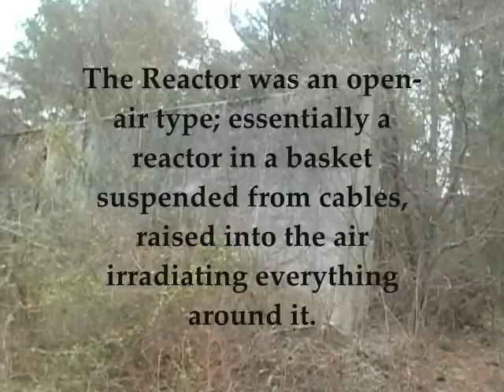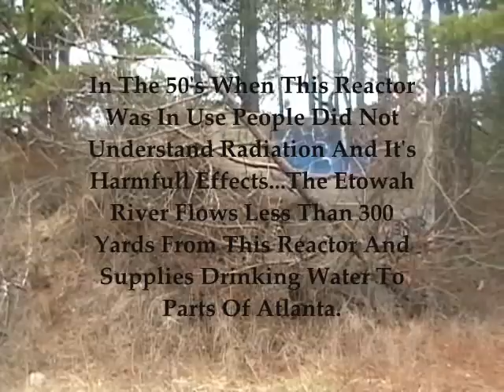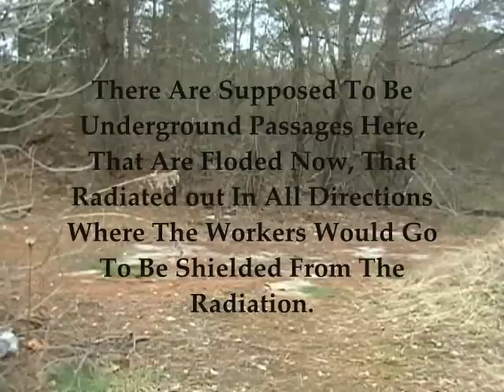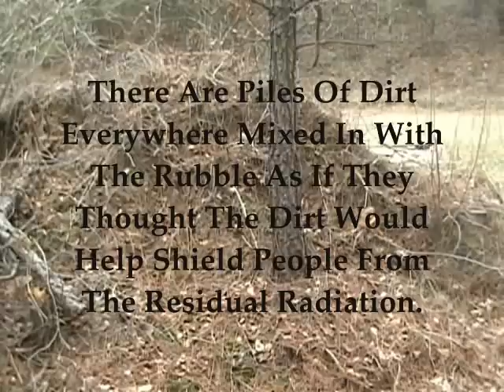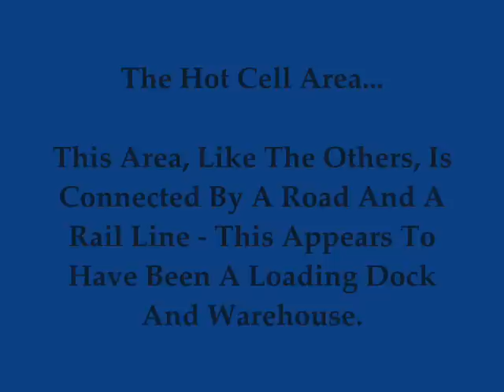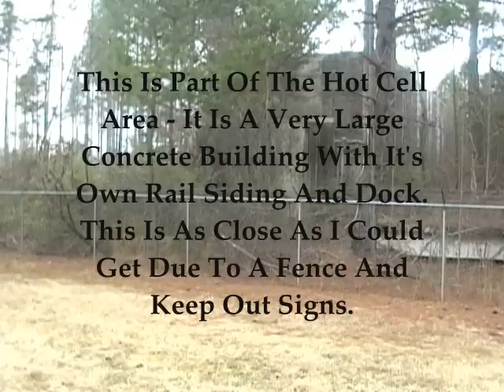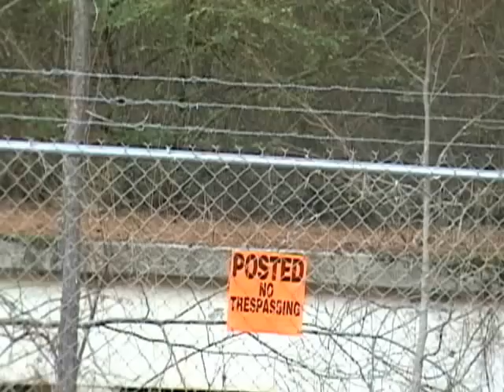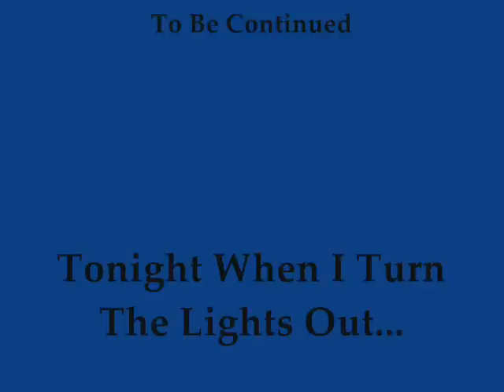Dawson Forest Project Part 1.wmv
This is a video I shot in 2008 of a visit to the old Lockheed/ Federal Government nuclear reactor site near Dawsonville, Ga.  This reactor was used in the 50's in an attempt to develop a nuclear powered aircraft, and was an "open air" design, which when used at night would light up the countryside. The Etowah River runs mere feet from the reactor site. (turn on sound)  Please excuse the misspelled word in the video.